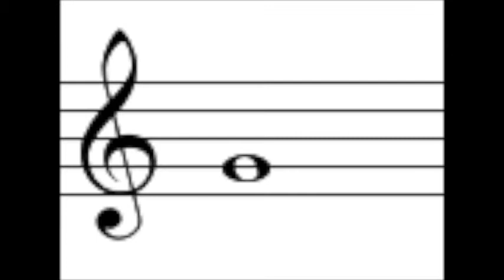2Enable Marimba Video 4 - Merrily We Roll Along